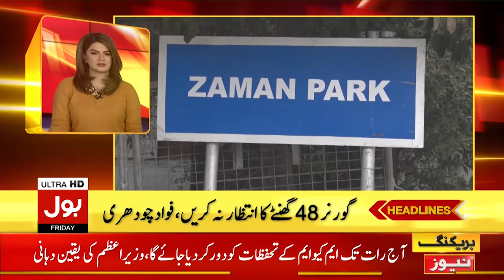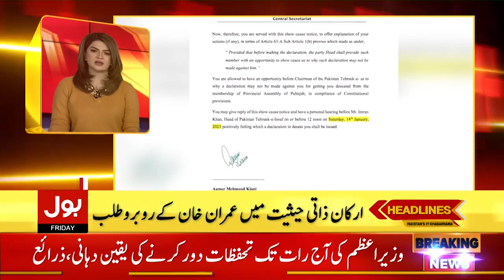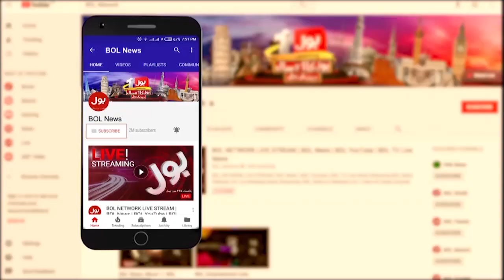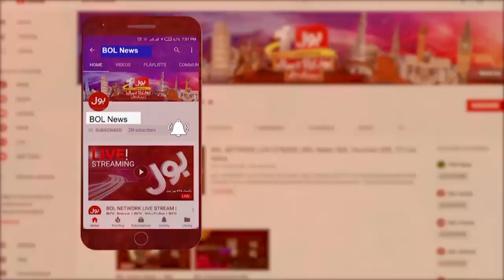BOL NEWS HEADLINES | 10 PM | 13 Jan 2023 | Big Story !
MQM Separation From Federal Govt?
Imran Khan Important Video Message
PM Shehbaz Meeting Inside Story
Asif Zardari Emergency Telephonic Contact With Khalid Maqbool
PM Shehbaz Sharif Vote of Confidence
Imran Khan Shocking Revelation
Imran Khan And Pervaiz Elahi Together
PTI And PML-Q
Election Commission Emergency Meeting
Sindh Govt In Big Trouble